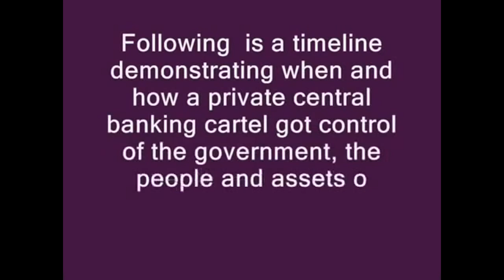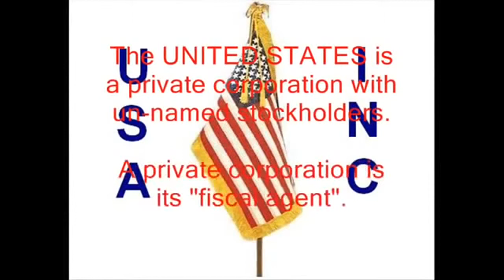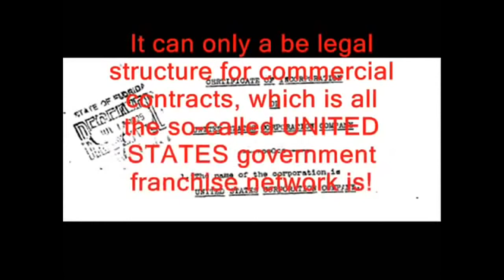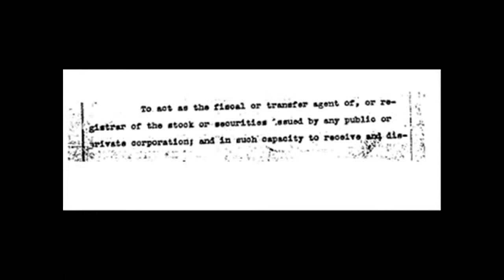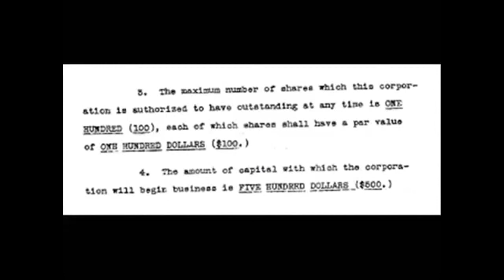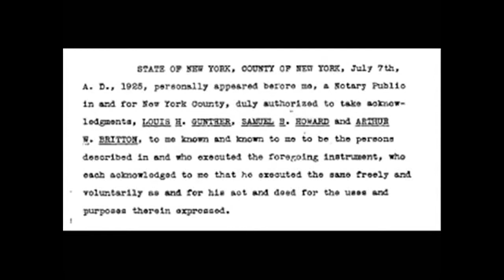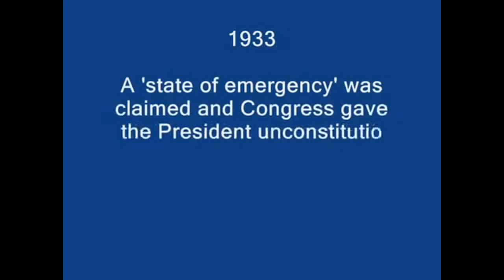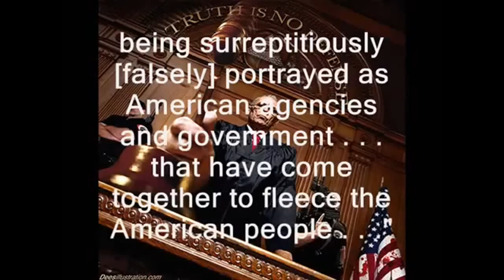The Act of 1871 Fully Exposed The United States